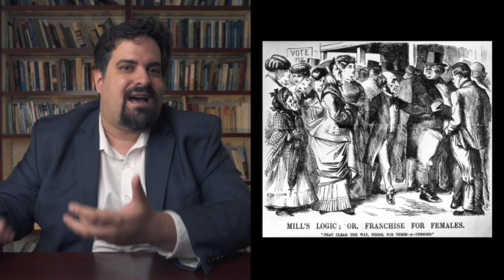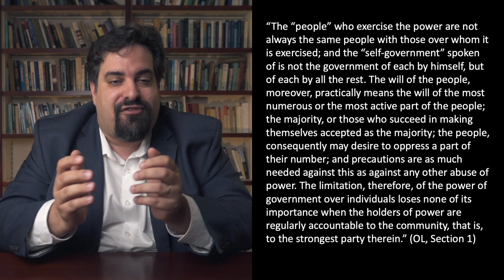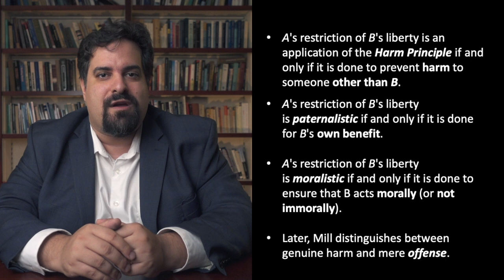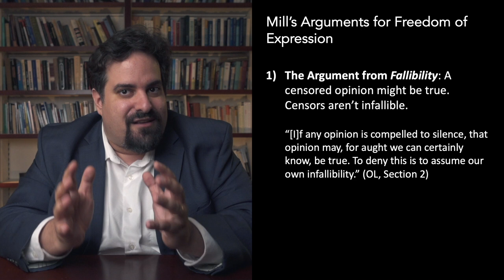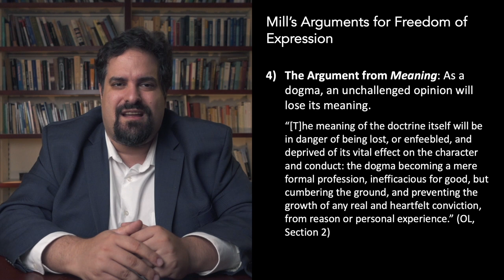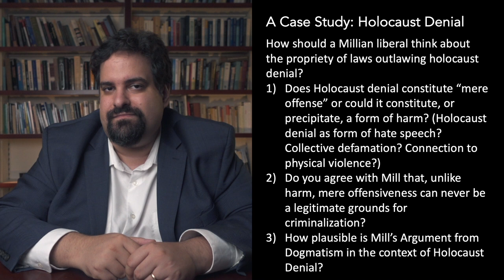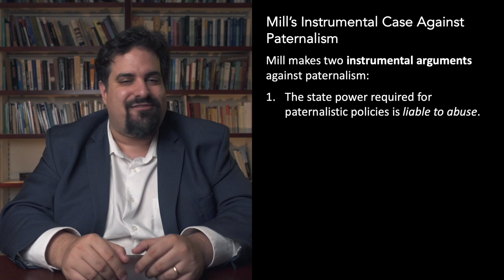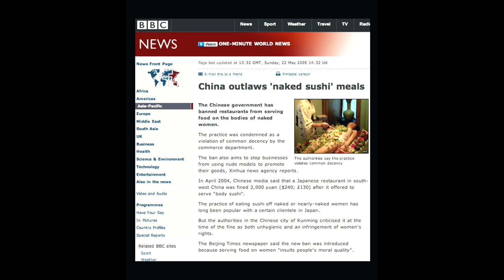16. Mill's On Liberty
Professor Johann Frick discusses John Stuart Mill's On Liberty (1859).